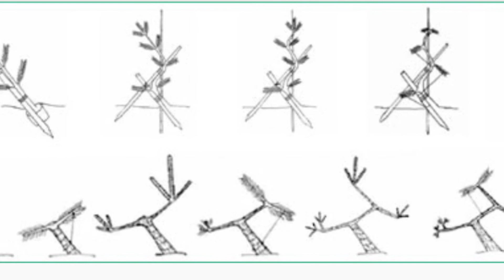9 советов по уходу за сосной. Обрезка, прищипка, пересадка. Часть 2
Сосна 1 часть (1-3 шаги)

Таймкоды:
00:01 Прищипка свечек
04:18 Выщипываем хвою
07:38 Изгибаем ствол
08:13 Подготовка к пересадке
09:13 Обработка фунгицидами
10:09 Уборка территории

Как с помощью обрезки, прищипки и правильного ухода превратить дикую лесную сосну в произведение восточного искусства. Пошаговая инструкция из 9 шагов. Часть 2

Конец мая - самое время формировать хвойные, особенно сосны, растущие через дорогу от моего участка. Ведь растут они прямо под проводами.

Одну сосну я формирую под садовый бонсай или ниваки и планирую пересадить к себе на участок, поэтому постепенно готовлю ее к пересадке (об этом я тоже рассказываю в видео).

На второй сосне только прищипываю свечки, кстати свечки они выкидывает  под 50 см в длину и если их не подрезать они упрутся в провода под которыми и растут эти сосны.